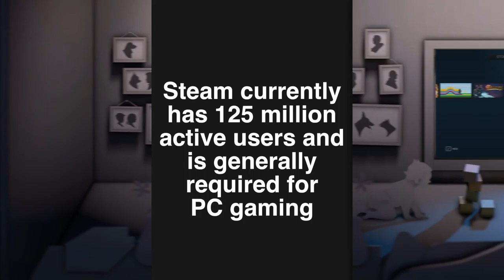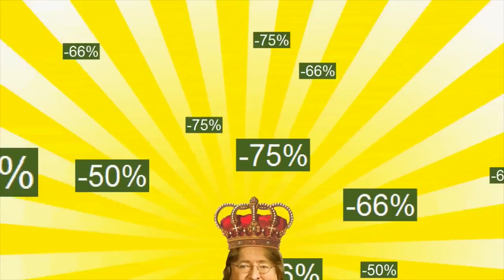The Lord of PC Gaming | Gabe Newell Biography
Learn about the Lord of PC Gaming in this mini bio.